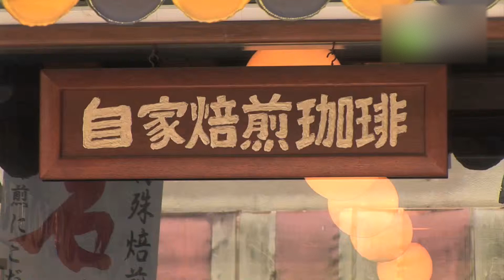シマノコーヒー大正館 - 地域情報動画サイト 街ログ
シマノコーヒー大正館は、川越の大正浪漫夢通りにある、大正時代を髣髴とさせる喫茶店。おすすめは自家焙煎の美味しいコーヒーと手作りケーキ。コーヒーは香り高い味わいでおすすめ、手作りケーキは濃厚なクリームチーズで作った甘さひかえめのもの。これらを共に、大正浪漫を満喫しつつ、楽しいひとときを！